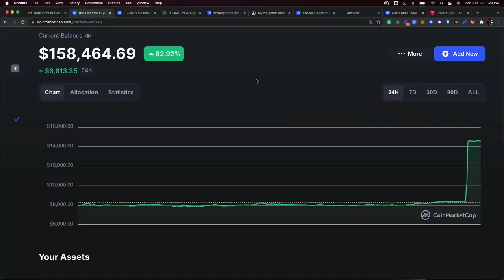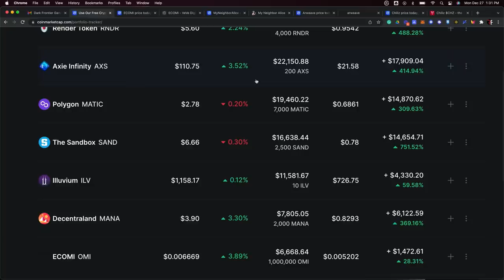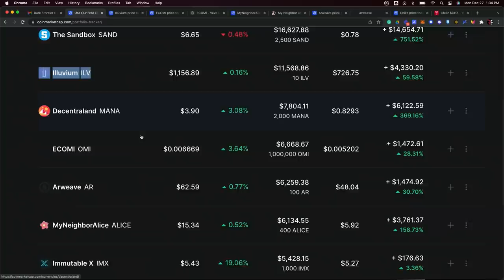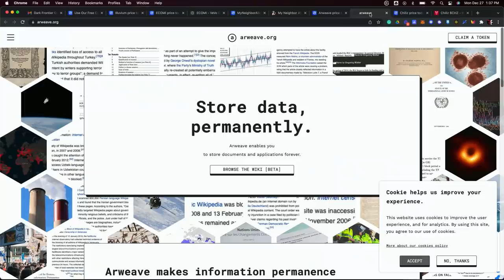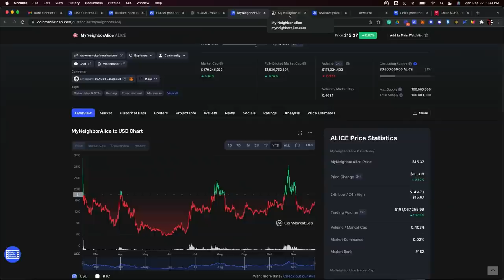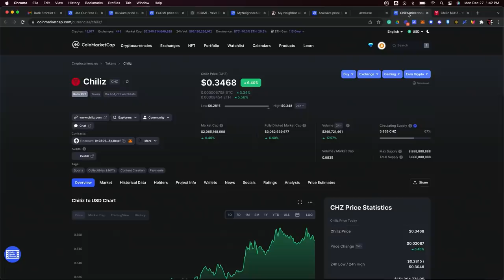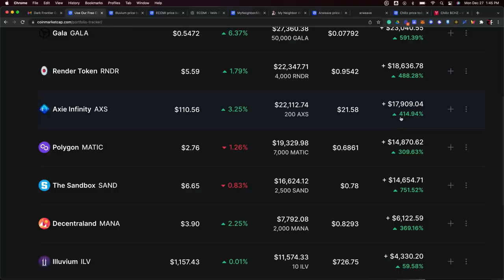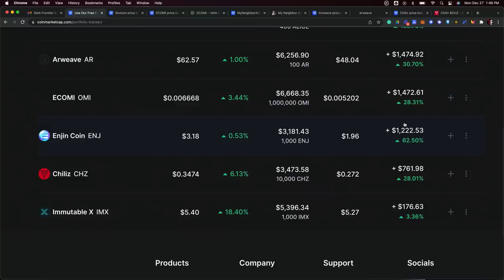2022 Metaverse & Gaming Altcoin Portfolio | Top Tier Projects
On this episode, we're rounding up our favorite metaverse & gaming related altcoins. These are the top tier projects we're likely to hold throughout 2022. This portfolio would fall under our safer and more conservative hold strategies.